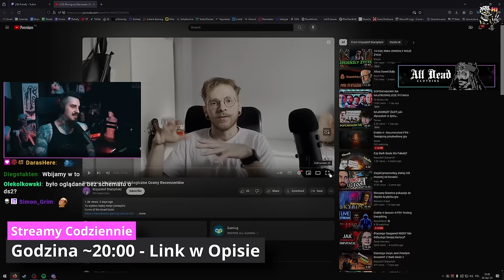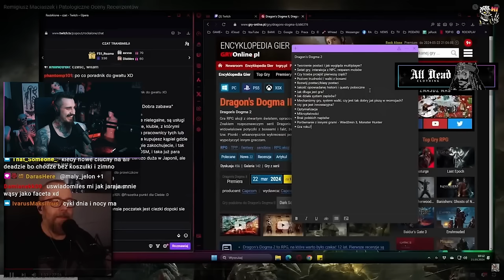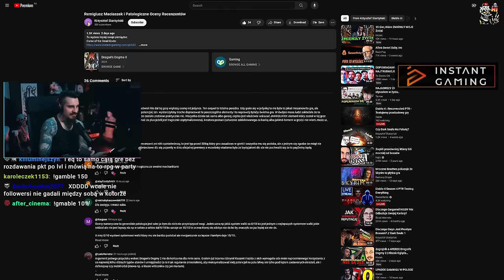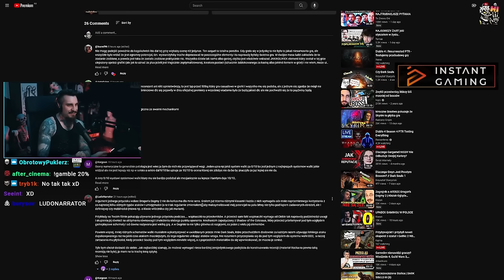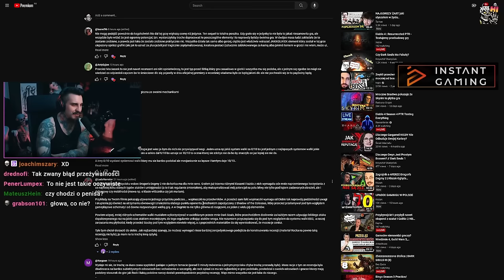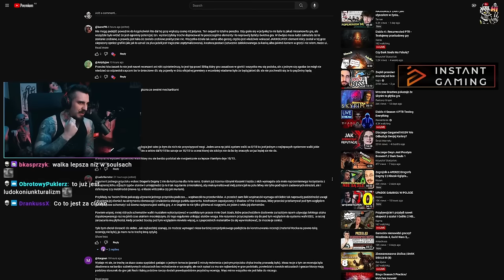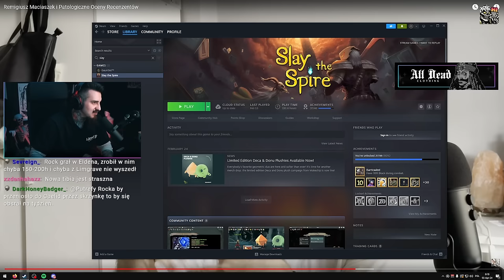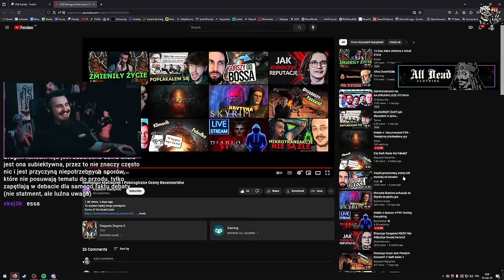Rock i Patologiczne Oceny Recenzentów Gier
💲Curse of the Dead Gods (reklama)